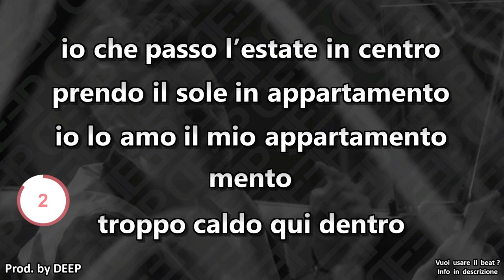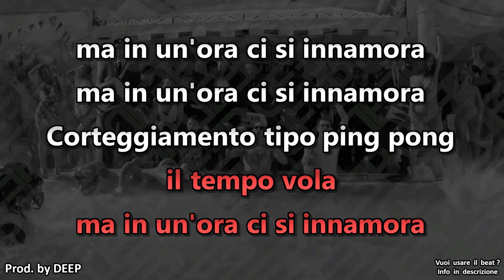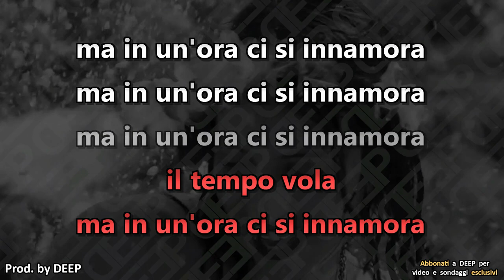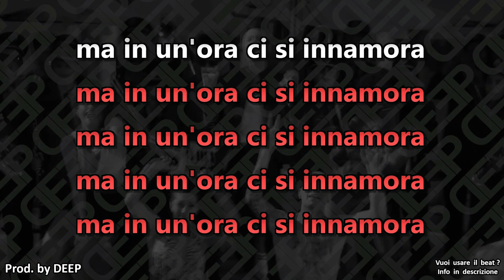Shade: IN UN'ORA (Karaoke - Instrumental)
Artisti: Shade
Brano: In un'ora